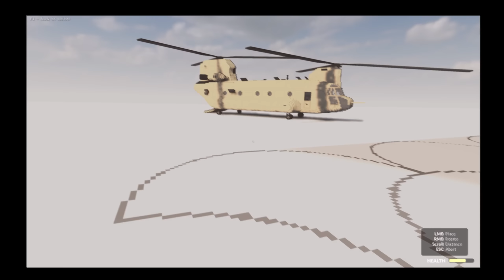❄️ REALISTYCZNE ZNISZCZENIA HELIKOPTERA!? | TEARDOWN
❤️ WSPIERAJĄCY ❤️
,Tomasz Kasperczyk